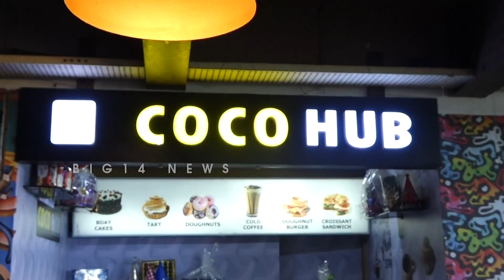അമിത് ഷായെ വിറപ്പിച്ച ആ പ്രസംഗം; മഹാരാഷ്ട്രയിൽ പുതുജീവൻ നൽകിയ 'പവാർ' | Sharad Pawar | NCP | Congress